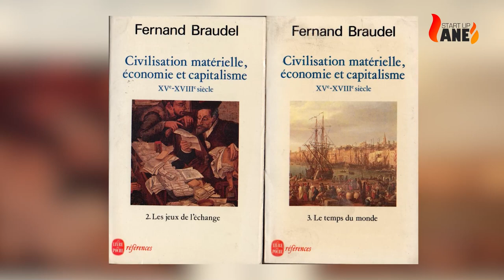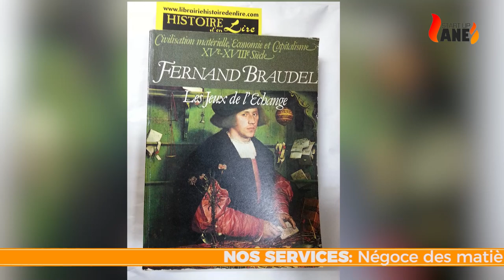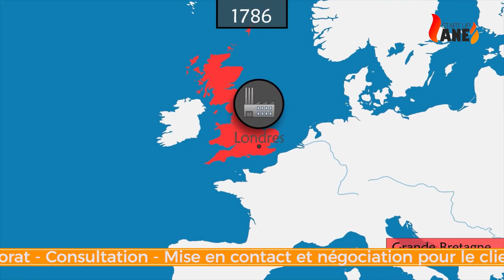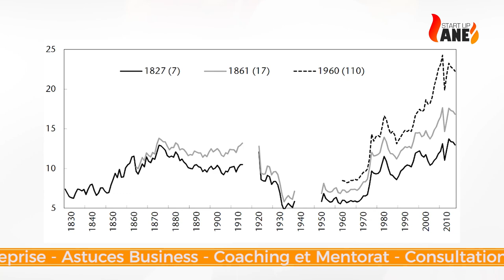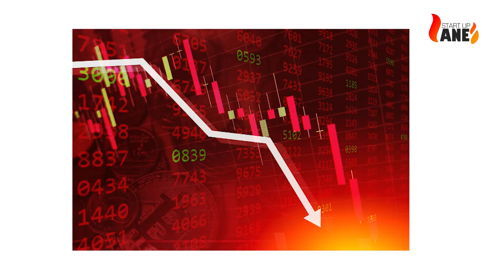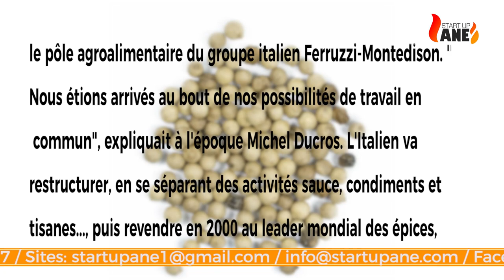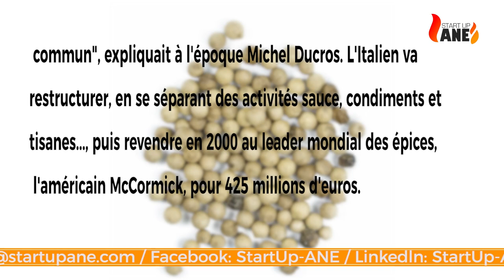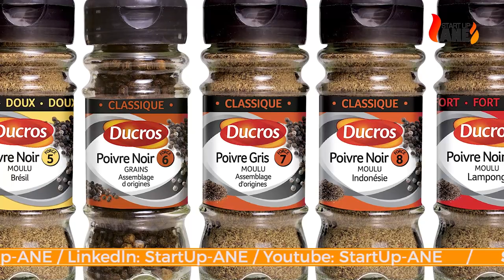L'HUMILIATION DES NÉGOCIANTS OCCIDENTAUX SUR LE MARCHE DU POIVRE : (Partie complète)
Nous vous invitons à suivre cette vidéo du coach BEN (Ernest Tchakouté) qui éclaire nos lanternes sur le marché du poivre, tout en dévoilant l'humiliation des négociants occidentaux sur ce marché par le monopole de l'entreprise DUCROS (règne stratégique) jusqu'à l'irruption des Vietnamiens sur  ce marché engendrant ainsi la chute de DUCROS.

En outre, nous renseignons à tous les africains que l'agenda entrepreneurial qui suit son cours  👇🏿
🗓️ 𝗗𝘂 : 𝟮𝟱 𝗮𝘂 𝟯𝟬 𝗷𝘂𝗶𝗹𝗹𝗲𝘁 𝟮𝟬𝟮𝟯 (05 jours). Tout en notant que vous avez la possibilité désormais d'effectuer le paiement de vos frais de formation en plusieurs (03) tranches, afin de se former et s'armer, dans le but de mener à bien 🤩 l'activité la plus lucrative au monde, sous la casquette d'un négociant aguerri. 👇🏿
🚨 𝐍𝐁. : le nombre_de_places_est_limité.

Alors n'hésitez pas à nous encourager par vos likes, commentaires et différents partages…
ALAFIA...!